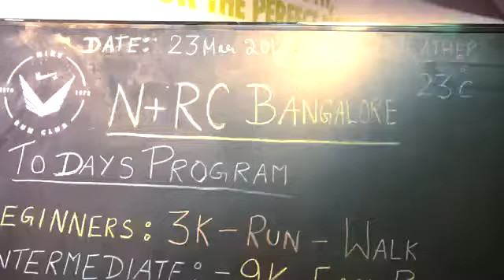Nike Run Club Bengaluru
Fitness comes first. ✅

🎥 | Watch the Nike Fitness Club, Bengaluru train ahead of TCS World 10K.

ˍˍˍˍˍˍˍˍˍˍˍˍˍˍˍˍˍˍˍˍˍˍˍˍˍˍˍˍˍˍˍˍˍˍˍˍˍˍˍˍˍˍˍˍˍˍˍˍˍˍˍˍˍˍˍˍˍˍˍˍˍˍˍˍˍˍˍˍˍˍˍˍˍˍˍˍˍˍˍˍˍˍˍˍˍˍˍˍˍˍˍˍˍˍˍˍ